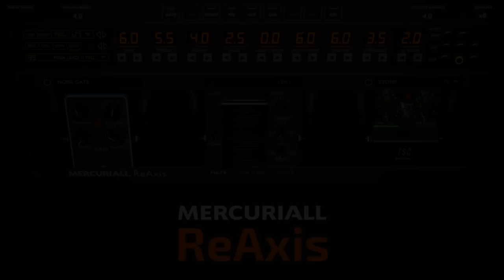Jon Symons - 'Invictus' (Mercuriall ReAxis, Steven Slate Drums 5 & OH 212 Recto)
In this new video Jon demonstrates the new great ReAxis plugin my Mercuriall.

OwnHammer IR's were used as cab simulations.
The Recto 212 with the V70 speaker option was used.

We're using the beta version for Steven Slate Drums 5 in this video too.
Sounds great!

Thanks!